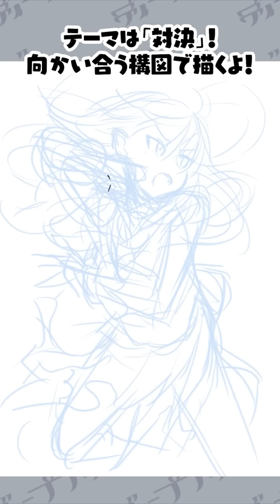さいとうなおき先生🍀と✨ワンドロ対決✨した結果…❗️🔥 / ディープブリザード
配信アーカイブはこちら！

✨毎週金曜投稿中！
お絵描きお悩み相談ラジオ「Radio Closet.」では皆さんからの質問・疑問・お悩み募集

・Amazonミュージック